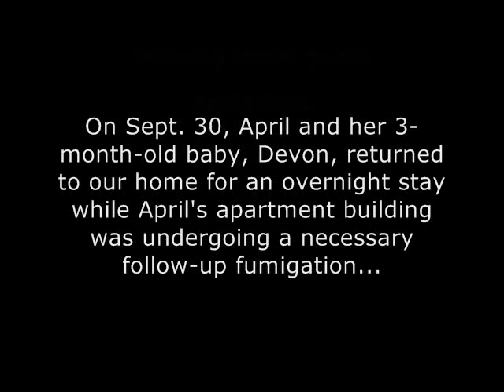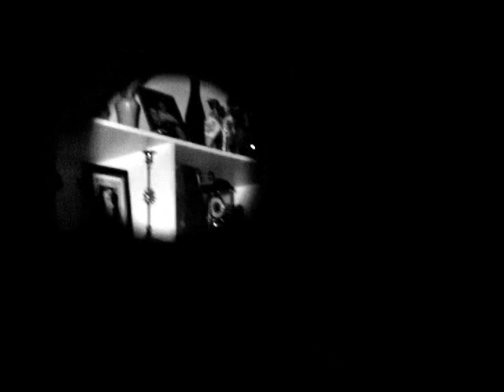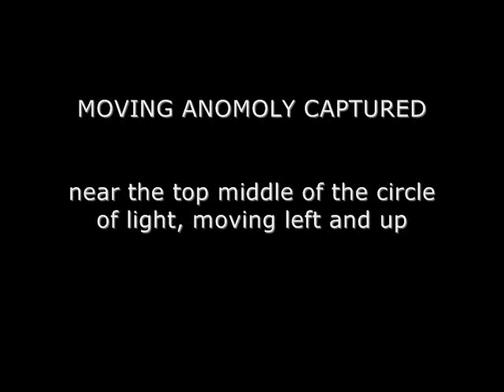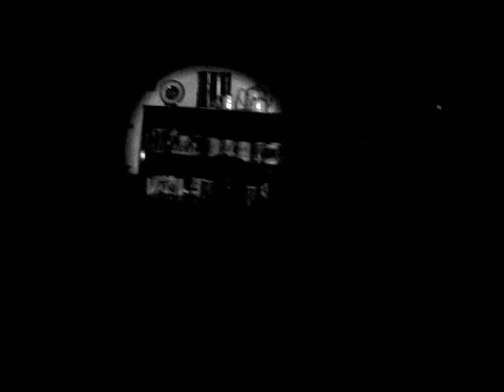Babies and Ghosts: Follow-up Part 1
*This movie is best watched in HQ and larger-screen mode. Also, headphones are suggested for best audio clarity*

April and her baby returned for an overnight visit, and a short session was conducted in the hope of getting some answers about the previous visit - specifically, who was the baby that laughed, and who was the child who said "hi" so clearly...